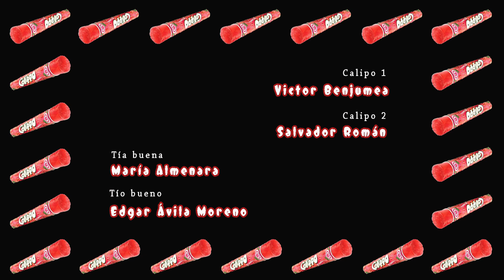Cortos - El calipo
Os dejamos el primer corto de Fitzcarraldo Films, esperemos que os arranque una sonrisa ;)

Escrito y dirigido por FRAN MENCHÓN

Colgaremos más a lo largo de la semana!